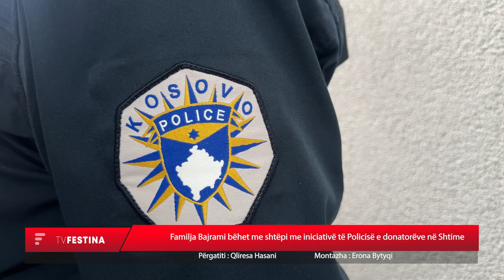Familja Bajrami bëhet me shtëpi me iniciativë të Policisë e donatorëve në Shtime